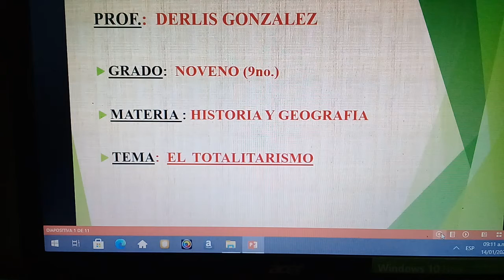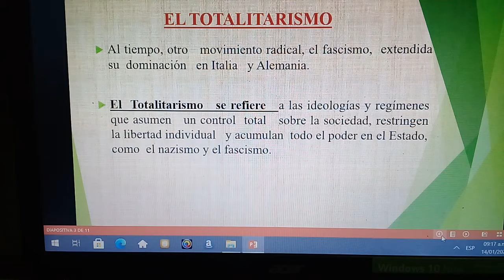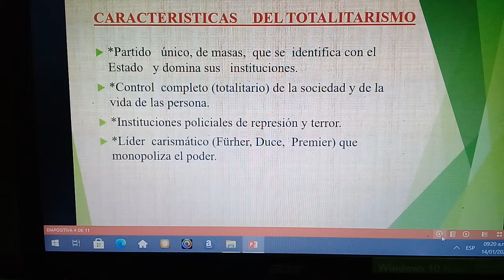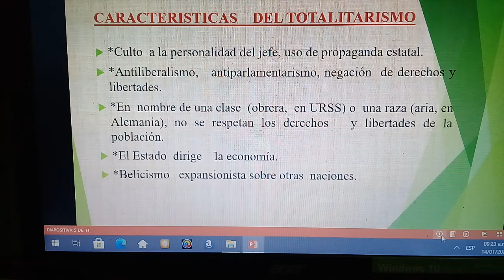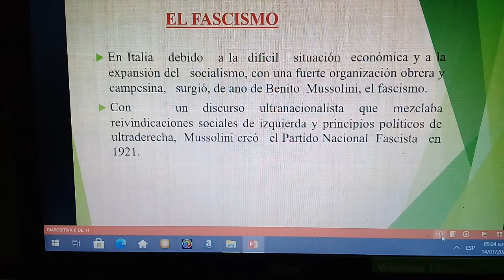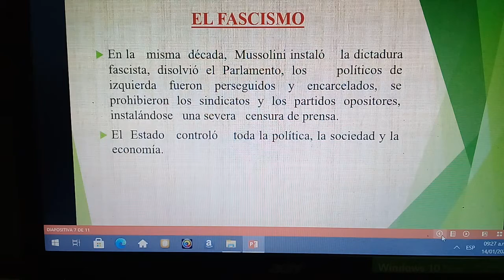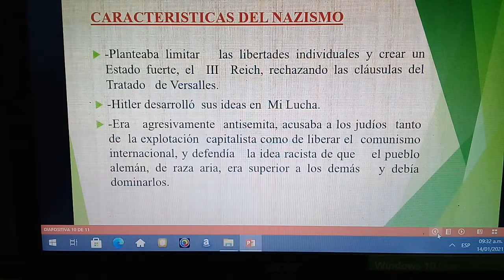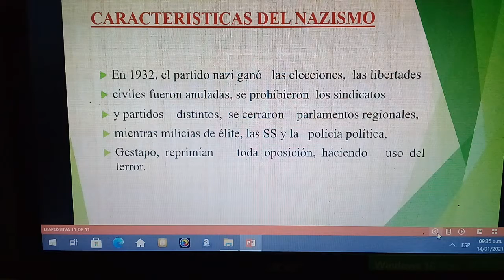EL Totalitarismo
Explicación  del Totalitarismo